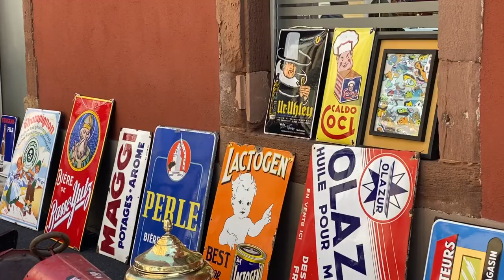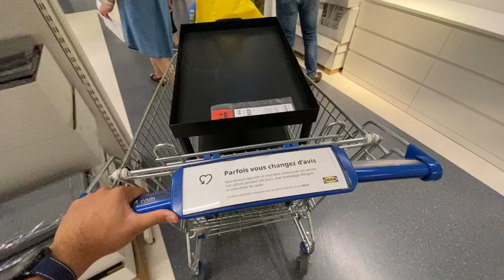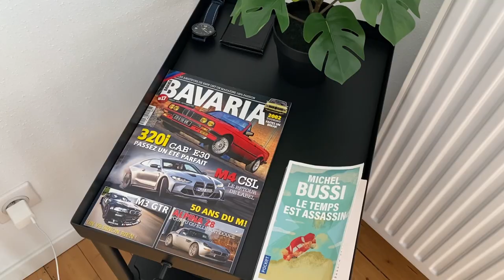Carspotting in Belfort France, “territoire du lion” 🦁 …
Premiers pas à Belfort en Bourgogne-Franche-Comté et déjà quelques trouvailles...

Tous les développements ainsi que des contenus additionnels seront publiés sur notre page Instagram @thecarclub.fr ! Photos et images "behind the scenes" vous y seront montrées...
Contactez-moi pour organiser un shooting photo de votre voiture ! 😊

J'espère que vous allez aimer cette vidéo, merci et à la prochaine ! 👋